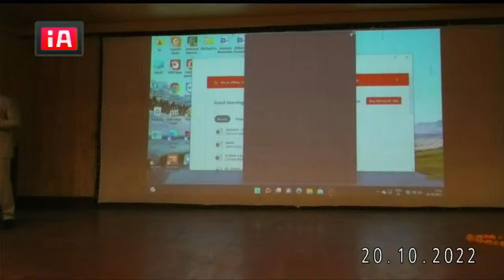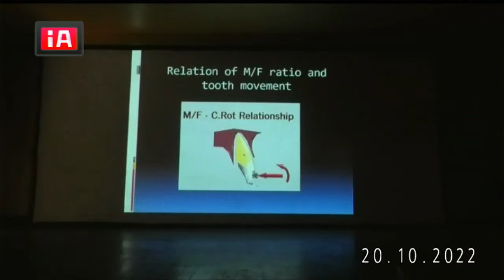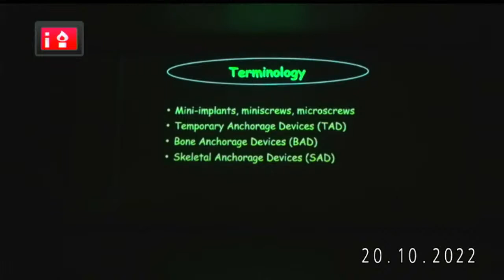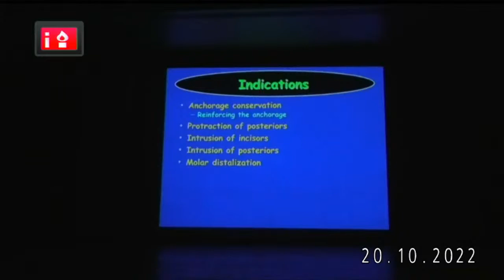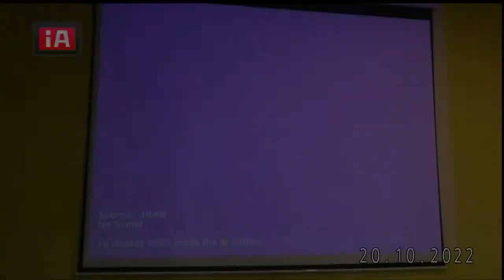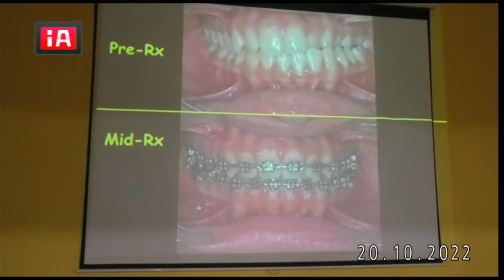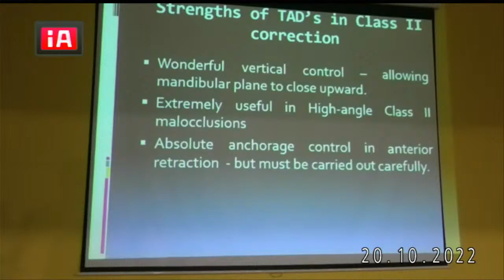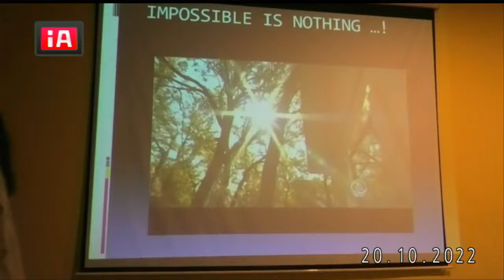Biomechanics from Basics to Advanced| World Orthodontists Day 2022